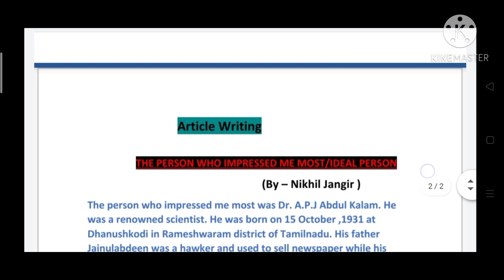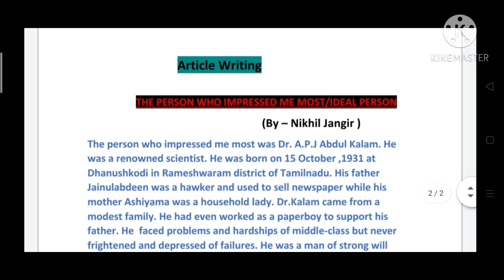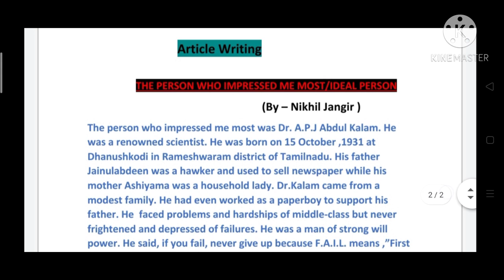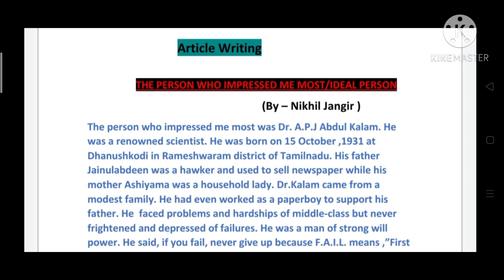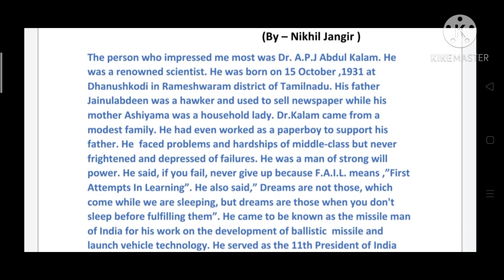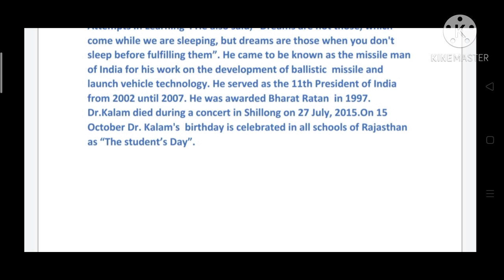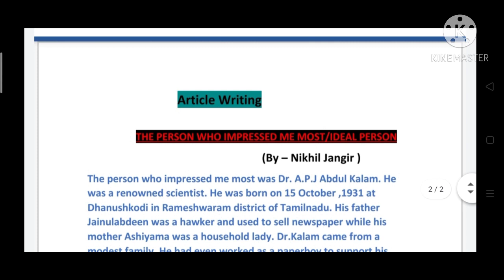Article Writing - The Person Who Impressed Me Most -Dr. Abdul Kalam- Paragraph writing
An article on terrorism

An article on corruption

An article on importance of trees or forest

An article on health is wealth